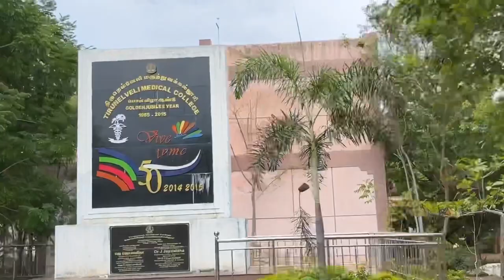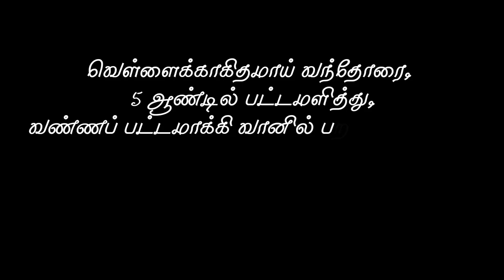Government Tirunelveli Medical College | College Video | DRAZENROITZ'20 | VAAGAI'23 | Inauguration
College video for VAAGAI’23 Freshers inauguration ceremony by Techno team of DRAZENROITZ